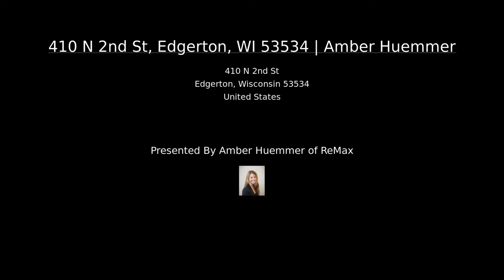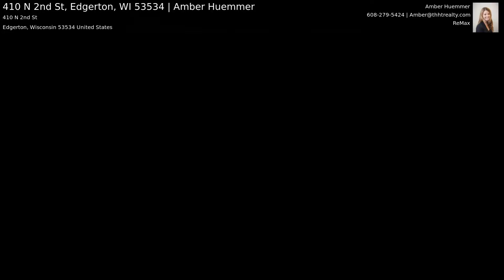410 N 2nd St, Edgerton, WI 53534 | Amber Huemmer